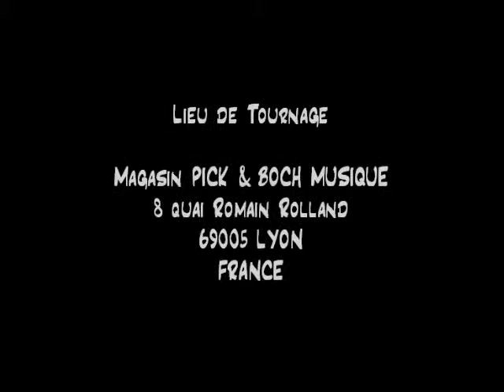PICK & BOCH - Bouzouki grec à 6 cordes - Modèle supérieur réf.IC-3485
Démonstration de Bouzouki grec, instrument traditionnel. Modèle à 3 cordes doublées, joué par Glenn ARZEL, dans les locaux du magasin de musique PICK & BOCH à Lyon